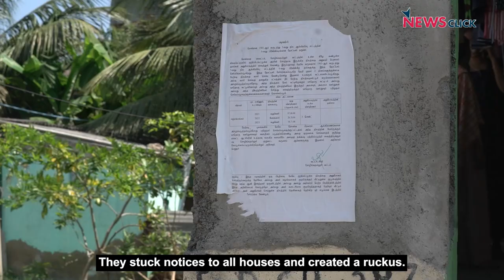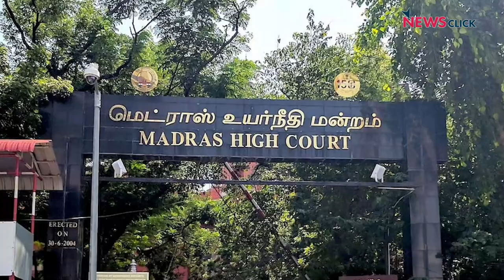DMK-Govt Jilts 4,000 Bethel Nagar Families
As part of its 2021 Assembly election campaigning, the Dravida Munnetra Kazhagam (DMK) promised house-site pattas to the residents of Bethel Nagar. But after coming to power, DMK is playing foul. Government officials say that the state has no option but to abide by the court order, and is forced to evacuate them. The 30,000 residents, who are on the verge of homelessness, have been left to fend for themselves in the ensuing political and legal battle.